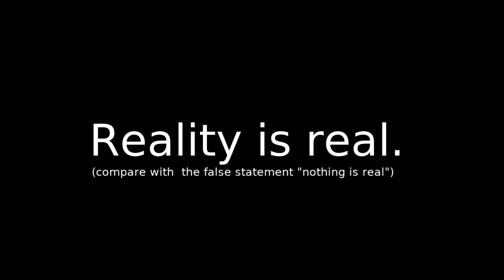REALITY IS REAL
Consequently the statement "nothing is real", is false.